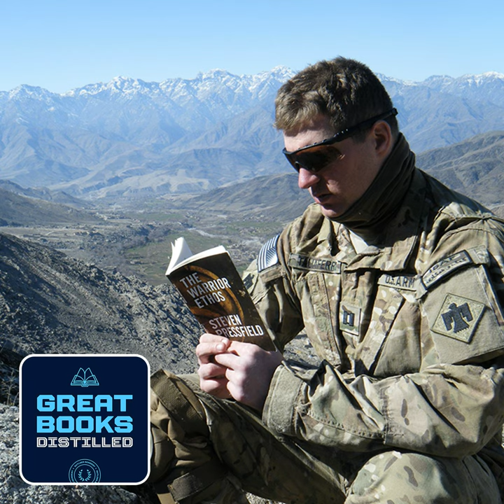Trailer → Great Books | “The Warrior Ethos” by Steven Pressfield: A Deep Historical Examination o...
Steven Pressfield’s The Warrior Ethos is a deep historical examination of the values and ethics of warriors throughout history—from the ancient Spartans to Japan’s Samurai to Alexander the Great—and how these values can be applied to the battles we each fight. We all struggle daily to find and defense our sense of purpose, to show up as our best ourselves, and to overcome the obstacles we face in our own pursuits. In that struggle, there's much we can learn and apply from the world's great warriors and warrior cultures.

The Warrior Ethos is really a mini-book. The book’s content is drawn almost exclusively from the ancient world, from Herodotus and Arrian, Plutarch, Vegetius, Xenophon, Thucydides, etc. There are anecdotes about the Spartans, the Romans, the Macedonians, with a few thrown in from the modern British and Israelis and even the Afrika Korps under Rommel. Here’s one story about Alexander the Great, taken from Plutarch, to give you the flavor of the book:

Once, Alexander was leading his army through a waterless desert. The column was strung out for miles, with men and horses suffering terribly from thirst. Suddenly, a detachment of scouts came galloping back to the king. They had found a small spring and managed to fill a helmet with water. They rushed to Alexander and presented this to him. The army held in place, watching. Every man’s eye was fixed upon his commander. Alexander thanked the scouts for bringing him this gift, then, without touching a drop, he lifted the helmet and poured the precious liquid into the sand. At once, a great cheer ascended, rolling from one end of the column to the other. A man was heard to say, “With a king like this to lead us, no force on earth can stand against us.”